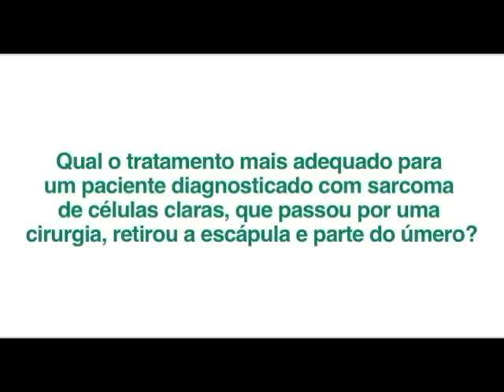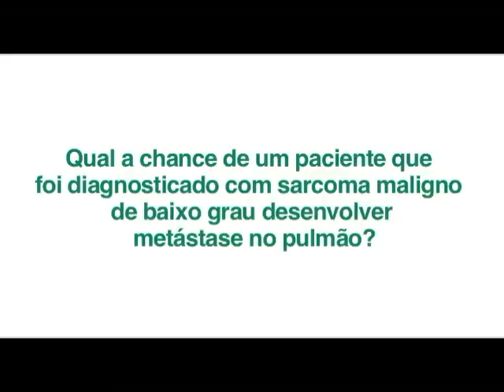Encontro com Especialistas - Tratamento, Recidiva e Metástase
Qual o tratamento mais adequado para um paciente diagnosticado com sarcoma de células claras, que passou por uma cirurgia, retirou a escápula e parte do úmero?

Todos os sarcomas e carcinomas têm raiz no pulmão ou podem acontecer também na próstata?

Qual a chance de um paciente que foi diagnosticado com sarcoma maligno de baixo grau desenvolver metástase no pulmão?

Saiba mais assistindo ao vídeo do Encontro com Especialistas sobre Tumores ósseos e partes moles.